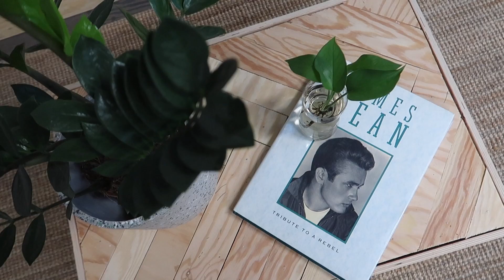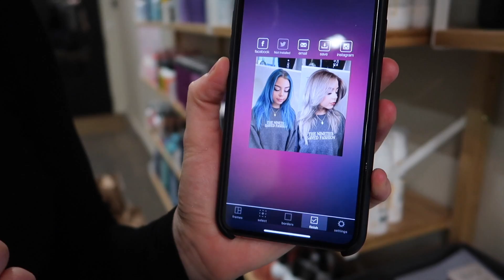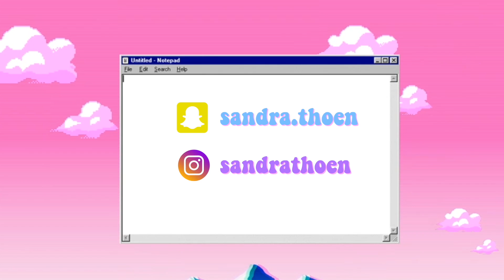FJERNER DET BLÅ HÅRET!? + REAKSJONER TIL VENNER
(a) egnet for alle aldre.
annonse; sponset behandling av SYVOGTYVE.

FRISØREN MIN:
SALONG: SYVOGTYVE, Bygdøy allè 27 Oslo

Lys: Ringlys: Divaring Light Nebula + Softboxer!
Vlogkamera: Canon g7x mark ll